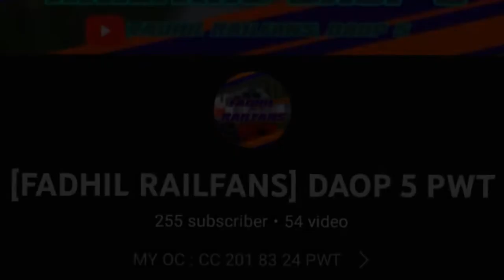THANKS FOR 300 🥳🥳🥳